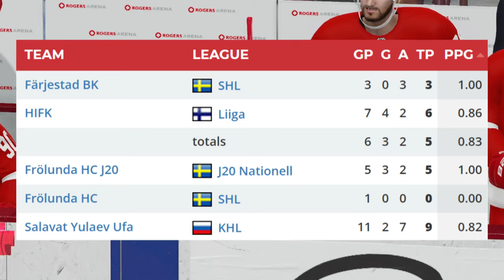Detroit Red Wings European Prospects are doing Great!!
How's it going fellow Detroit Red Wing's fans? Today we look at how the Detroit Red Wings European prospects are doing!

Other Channels

Youtube - ScareVR focusing on Horror games and Virtual Reality